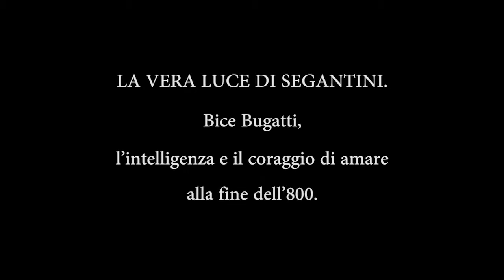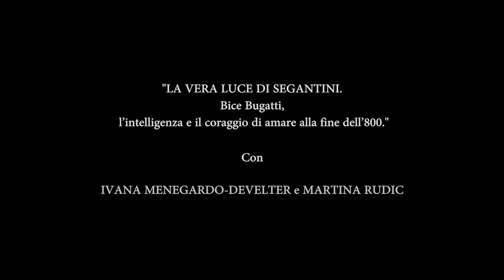La vera luce di Segantini - Bice Bugatti l'intelligenza e il coraggio di amare alla fine dell'800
Alla scoperta del mondo artistico e culturale
della seconda metà dell’ottocento, attraverso le emozioni e l’intelligenza di Bice Bugatti,
compagna di vita del pittore Giovanni Segantini. Accetto' giovanissima di condividerne il sogno e di vivere ai margini della società benpensante della fine
dell’800.
Senza il sostegno e l’amore di Bice, Giovanni Segantini sarebbe diventato uno dei pittori più
famosi d’Europa nel 1900?